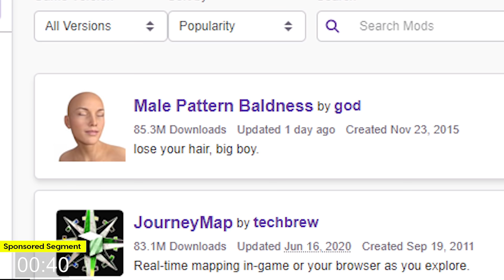25 Tips to Become a Minecraft Speedrunner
your first order of Keeps hair loss treatment.

25 Minecraft Speedrunner Tips to Save Your Time! Minecraft speedrunners know how to play the game the best, so why not try to learn from them? After researching hours of different speedruns, we've compiled these 25 tips to help you not only get into speedrunning, but also play Minecraft survival in a more efficient way. Whether it's building a bucket portal, or using beds on the ender dragon, there are plenty of Minecraft speed run mainstays that you can use in your survival world. So, let's see the best ways to speed up your gameplay in this Skip the Tutorial video!

Some music used in this video is courtesy of Mewmore.
Portions of this video are copyrighted and owned by Nintendo, and their use is allowed by the Nintendo Game Content Guidelines for Online Video & Image Sharing Platforms All other original content, unless expressly noted otherwise, is ©2020, by the Skip the Tutorial creator, all rights reserved.
Minecraft Speedrun World Record 1.15